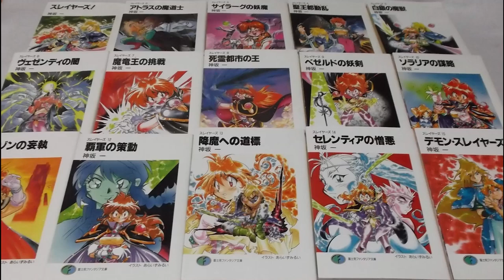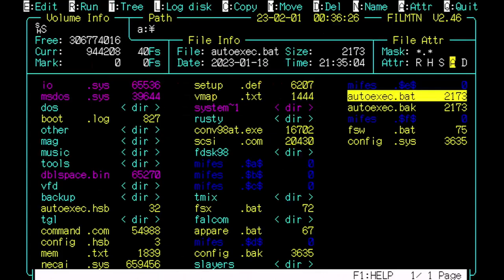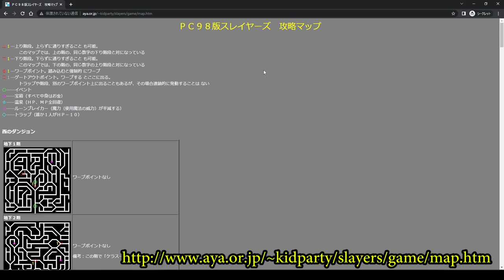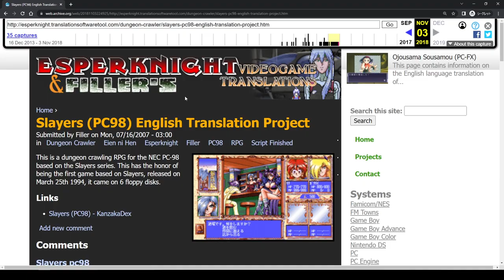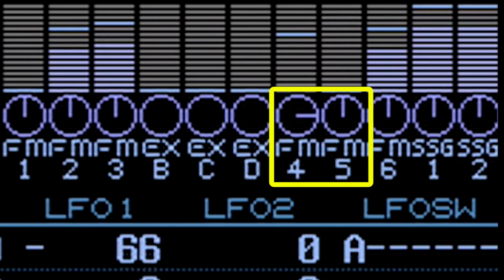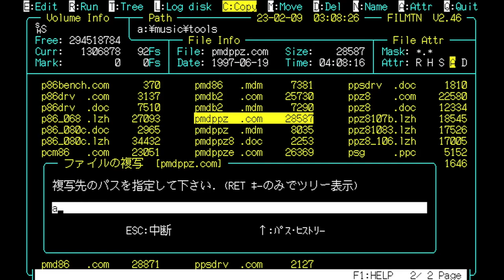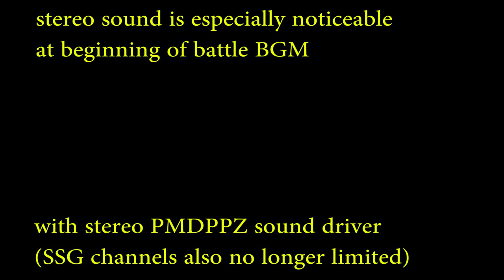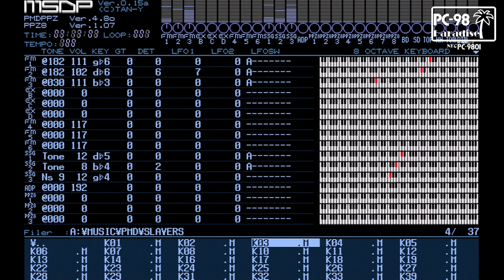Slayers (PC-98 Paradise) - From the hit '90s anime, never ported to TurboGrafX, Playstation, or SNES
In this episode of PC-98 Paradise I review the very first game based on the anime license "Slayers", which was never translated to English or ported to any other systems. What happens in the story? And is the game any good???

00:00 Intro
01:45 Packaging
02:29 Installation
03:18 Opening sequence
05:19 How to play
08:30 The story
10:49 SPOILERS!
15:18 English patch???
15:34 The music! ...and sound fixes
22:56 Review and wrap-up